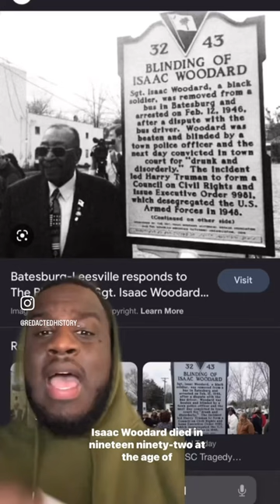The Story of Isaac Woodard